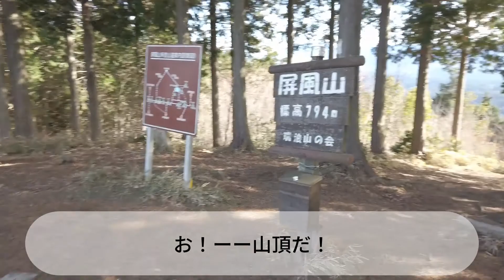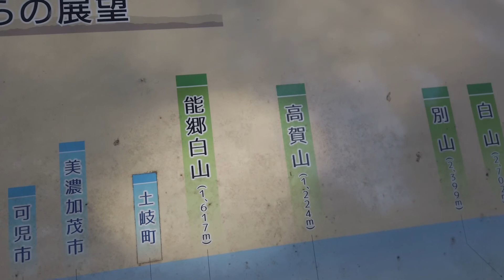低山トレッキング【屛風山】【黒田湿地】岐阜県瑞浪市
トレキング初めて３つ目の山
岐阜県瑞浪市にある【屛風山】です。
最初からハプニングはありましたが良いトレッキングでした。